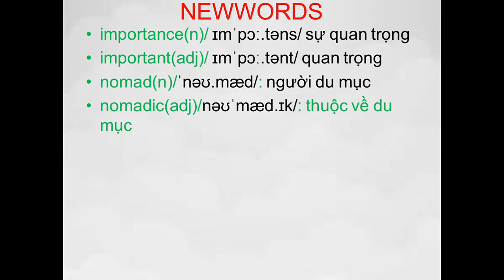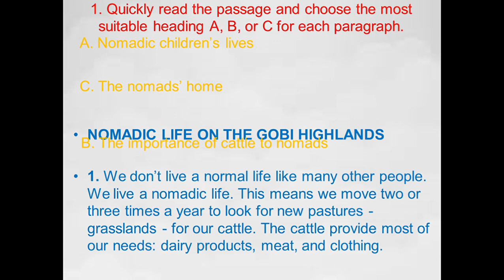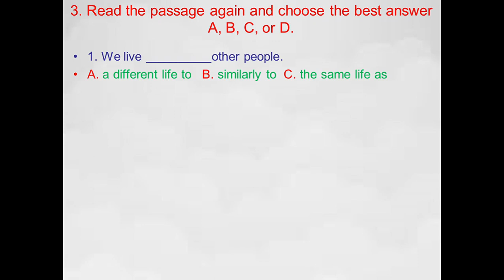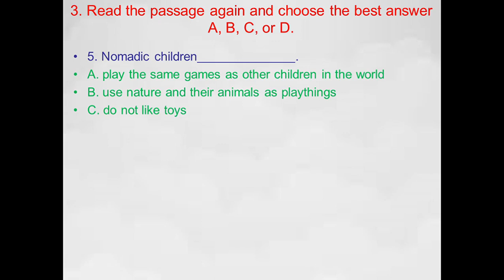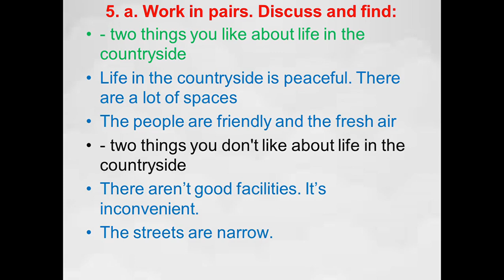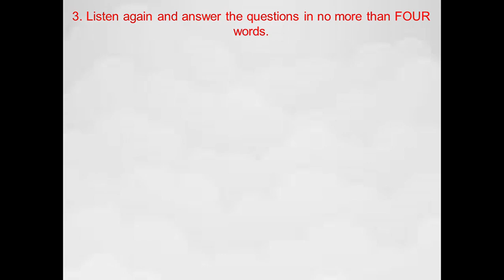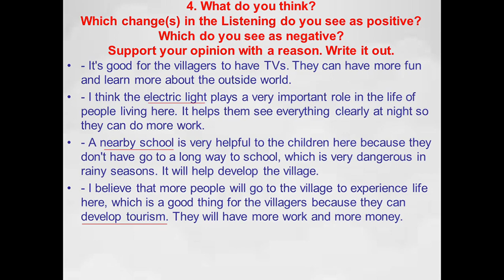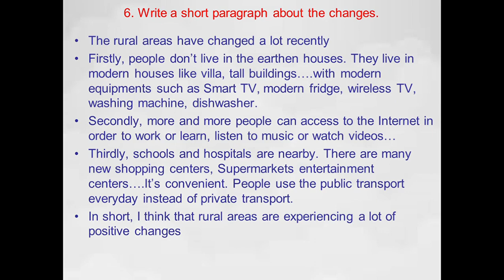UNIT 2 SKILLS 1 & SKILLS 2 Tiếng anh lớp 8 thí điểm.lopanhcolien